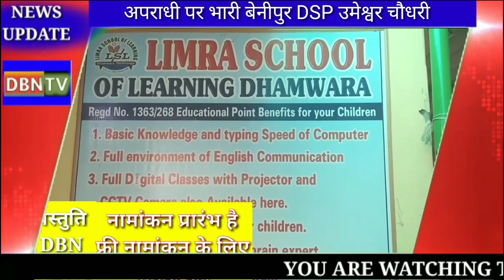DBN TV - अपराधियों ने शुरू किया था जो खेल DSP ने किया close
बिहार के दरभंगा बेनीपुर की क्राइम सटोरी